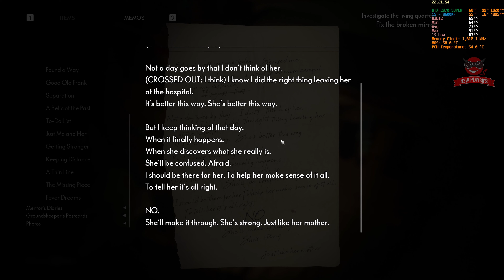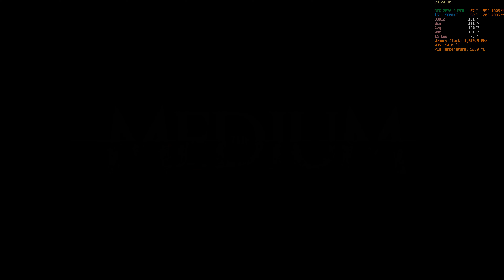The Medium - Family Meetings After Years - Gameplay in 1440p #21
My PC:
CPU: Intel i5-9600KF @5GHz (1,32V)
GPU: Gigabyte RTX 2070 Super Gaming OC 3X White 8G (without OC)
MB: MSI MAG Z390 Tomahawk
RAM: DDR4 HyperX Fury RGB 16 GB (2x8GB) 3200MHz, CL16 (without OC)
PSU: SilentiumPC Supremo FM2 Gold 750W (SPC169) (80+ Gold)
Case: SilentiumPC Armis AR7 TG (SPC221)
CPU Cooler: NZXT Kraken X73
OS: Windows 10 Pro 64bit